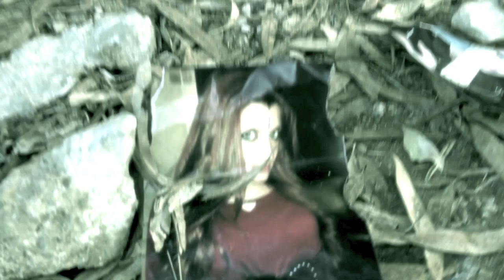The Southern Project - Hopes (OFFICIAL VIDEO)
The Southern Project - Mauro Patti
Album: A Long Trail Of Green Land

First Camera: Fulvio Scichilone
Go Pro: Mauro Patti
Written by Mauro Patti
Edited by Paolo Infurna

Partecipated,
in order of appearance:
Mauro Patti
Chiara Carimi
Paolo Infurna
Andrea Sodano
Fulvio Scichilone
Roberta Porro
Rosy Zambito Marsala
Gaetano (Tano) Gullo
Filippo (Pippo) Scibetta

Song and Lyrics: Mauro Patti